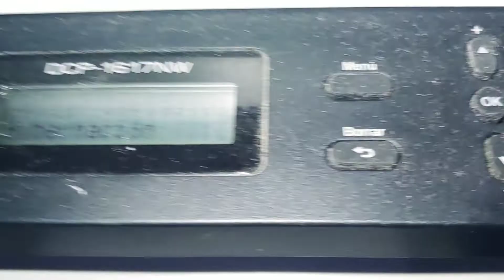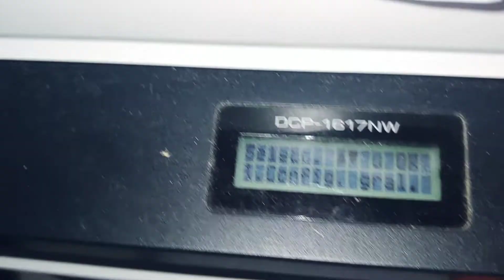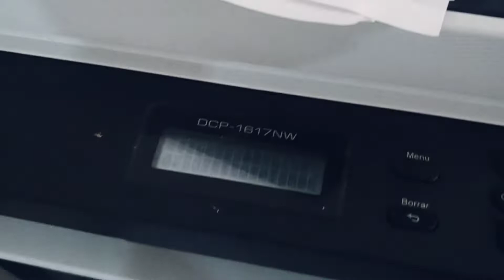Como imprimir de emergencia si te quedaste sin tóner Brother, sharp, canon, HP, konika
Te quedaste sin toner y te urge imprimir?,

Todos los equipos tienen la opción de continuar imprimiendo de emergencia.